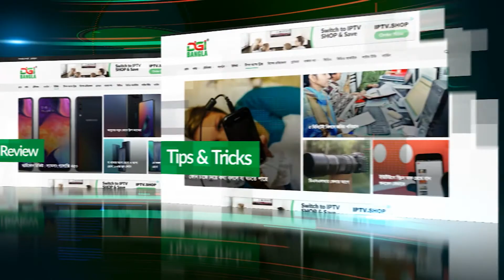বায়োমেট্রিক পদ্ধতিতে সিম রেজিষ্ট্রেশন প্রক্রিয়া প্রবর্তনের জন্য পুরস্কার জিতলো বাংলাদেশ